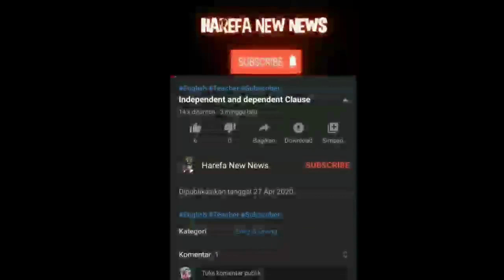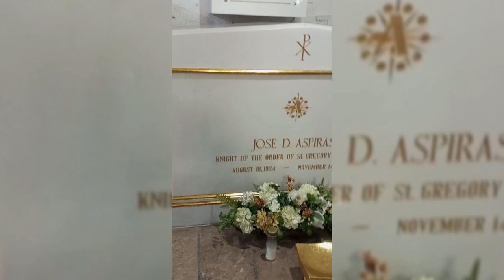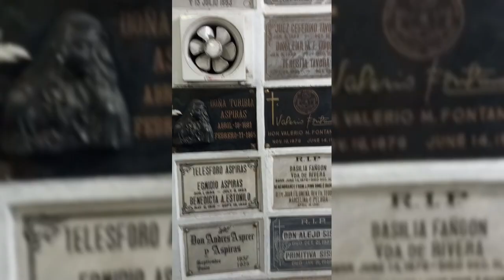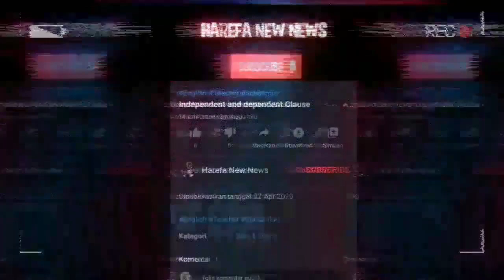Day 1 in Don Mariano Marcos Mermorial State University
HAPPY WATCHING !